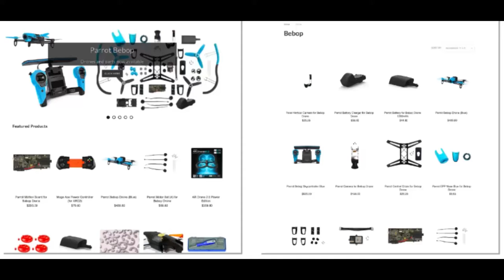Parrot Bebop Upgrade Steel E-Clips Installation Tutorial - Episode 3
Check out our drone shop at TexasDroneShop.com - we ship worldwide and carry everything you need for your Bebop Drone and ARDrone2.0.

These upgrade steel c-clips are compatible with Parrot Bebop. They are an upgrade to stock Parrot c-clips which are vulnerable to bending when being installed or removed from its groove on the drone's shafts. A bent c-clip can be easy to overlook but can result in a propeller coming loose mid-flight, resulting in an immediate crash. Shipping within the United States is FREE for orders over $99, or $5.95 for orders under $99, regardless of how many items are on the order. Shipping to Canada is a flat $14.95 no matter how many items on the order, and shipping to all other countries is a flat $19.95.

This set includes 24 upgrade steel c-clips.